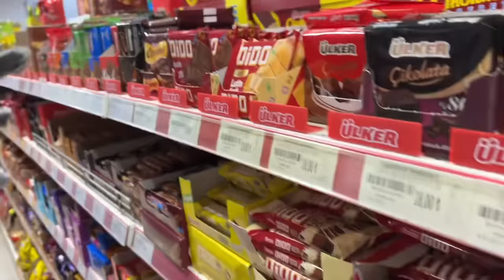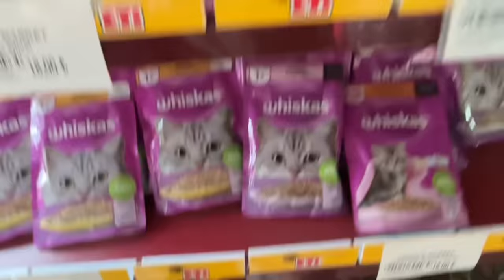BÜCÜR İLE ELİF SİNEMİ OKULDAN ALMAYA GİDİYORUZ !! SÜRPRİZ YAPTIK !!